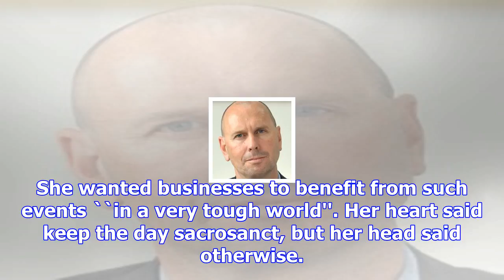Sheeran shows sway council over easter trading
Musician Ed Sheeran appears to have inadvertently helped introduce a policy in Dunedin that will all...